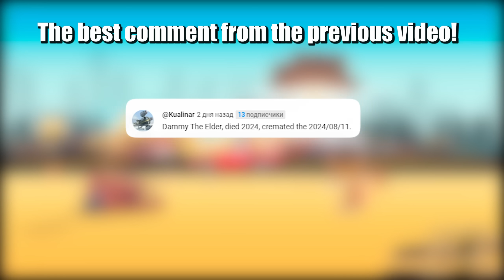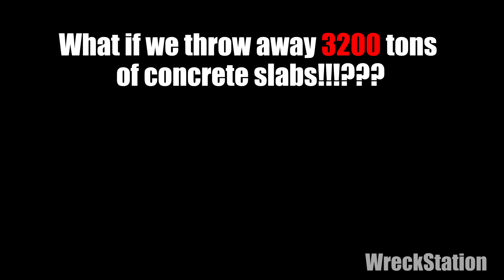Big vs Medium vs Small Monster Trucks #6 - Beamng drive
4 monster trucks of different sizes, this is 0.25x from the normal size, 0.5x, 1x and 2x. From the smallest monster truck to the largest, I will conduct testing on the following tasks:
1. Highway. Who will pass it?
2. Drop test of concrete slabs 200 tons
3. Backward long jump
4. Obstacle course
5. Suspension bridge

Music used in the video:
1)  Get Over It - Everet Almond
2) KnockOut - TrackTribe
3) Pull Up Riddim - Konrad OldMoney
4) Poppy Seeds - TrackTribe
5)  Patterns Of Sadness - Jeremy Korpas
6) Once - Silent Partner
7) The Battle of 1066 - Patrick Patrikios